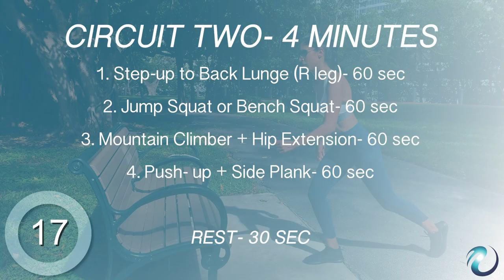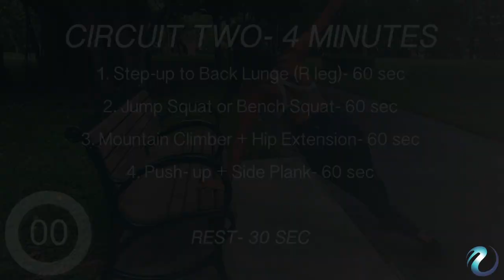Full body Outdoor Workout (Part A)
Part A
9 min workout to tone-up your whole body!
Outdoor on a bench or home workout with a chair...

This Full body workout, activating your glutes, hamstrings, back and arms will not leave you dry! be ready to break some sweat ;)

*** For your comfort- If you're executing this workout outdoor, it is recommended to use a towel.

4 Exercises- 4 Min (1 min/Exercise) x 2 Circuits
30 Sec Rest between circuits